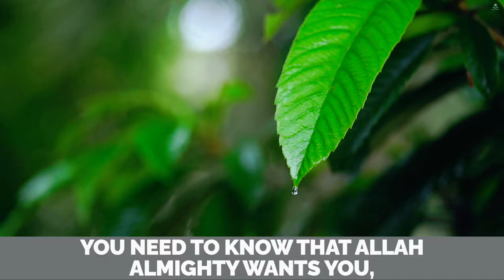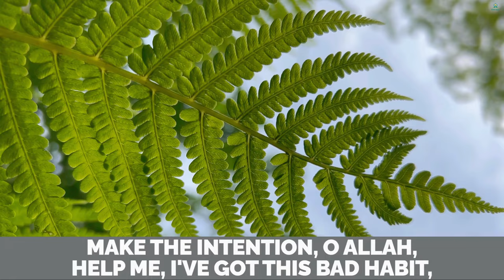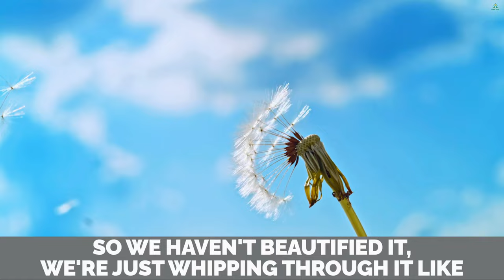THIS RUINS LAYLATHUL QADAR! DEEN ZONE